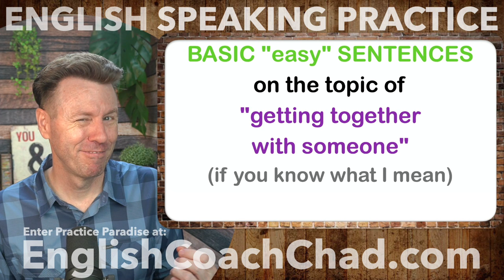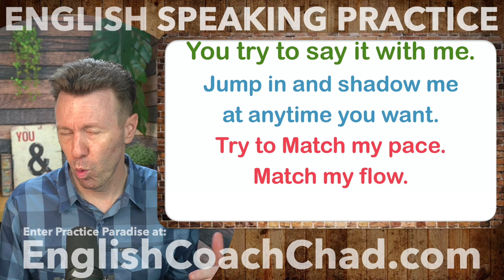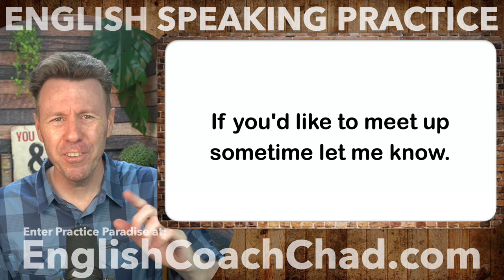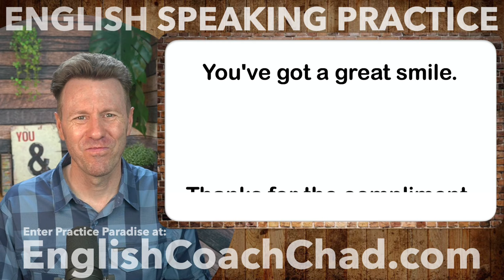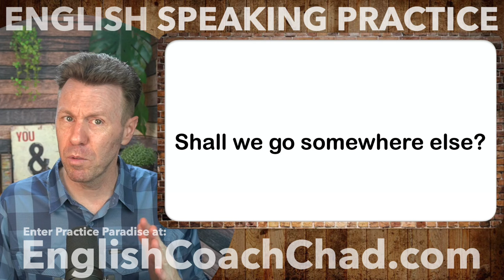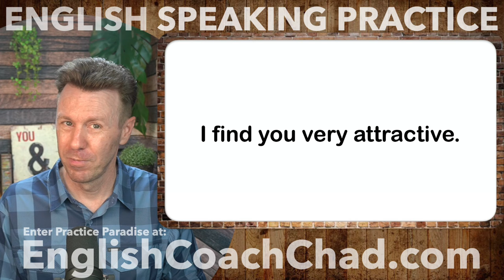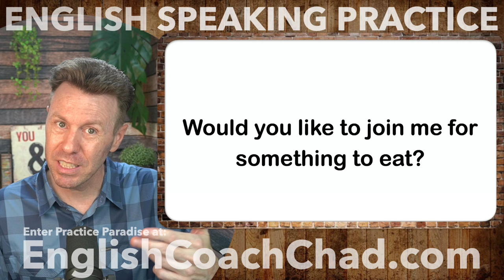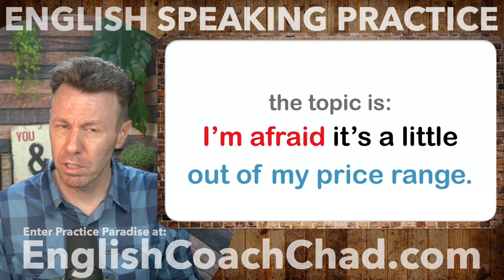English Speaking Practice - getting together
Hi, I’m English Coach Chad. I make training videos to help you Level Up your English Speaking Skills. This YouTube Channel is a small sample of the full Practice Paradise course! We practice speaking smooth-clear-natural-confident English with an American accent. Thank you for practicing with me!